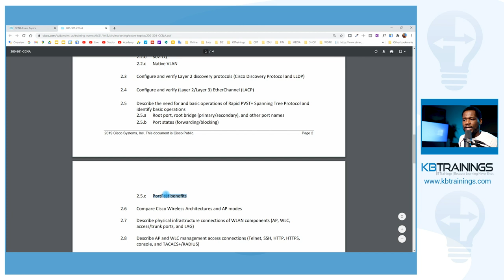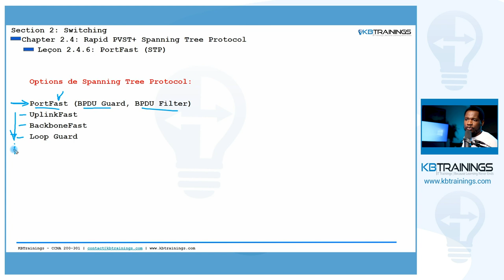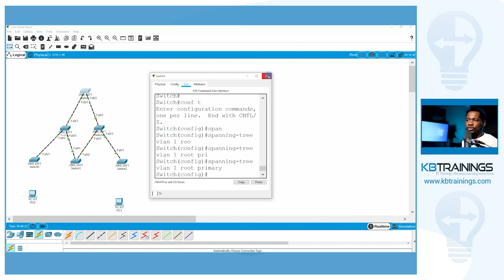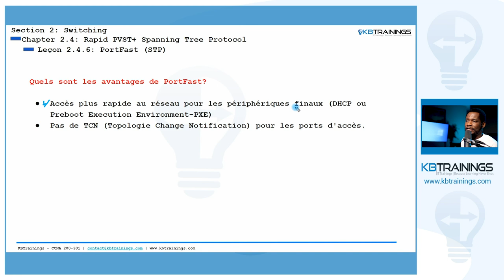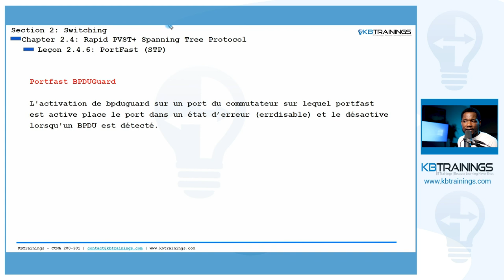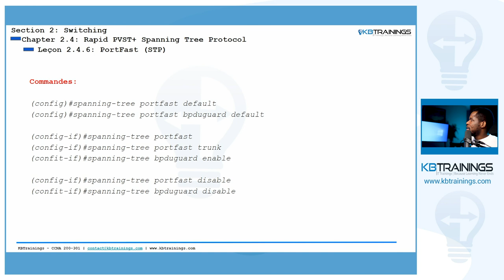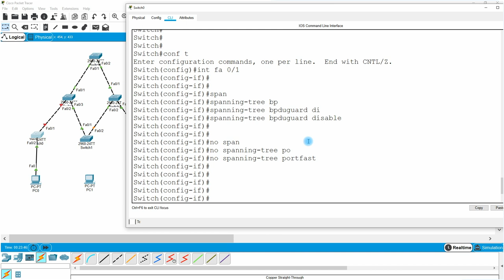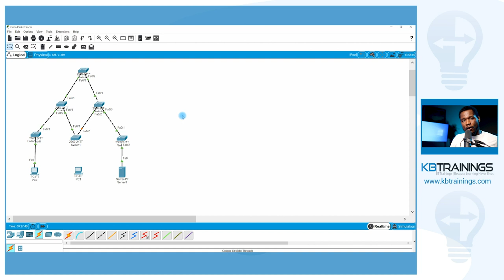Spanning Tree Protocol: PortFast Benefits | Leçon 2.4.6 _ Cours CCNA 200-301 | Commutation Cisco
Cette vidéo fait partie du cours de formation sur le nouveau CCNA 200-301 sur KBtrainings.com.